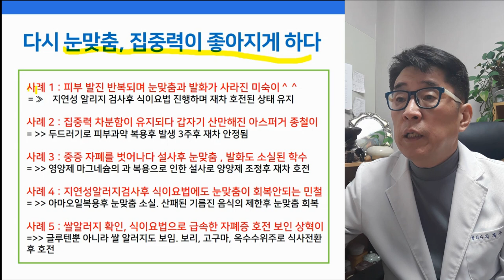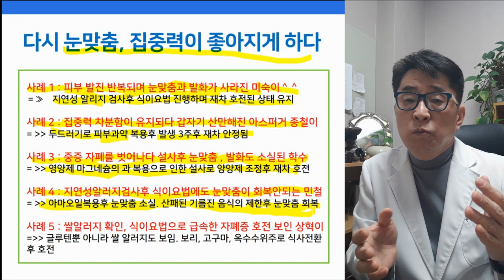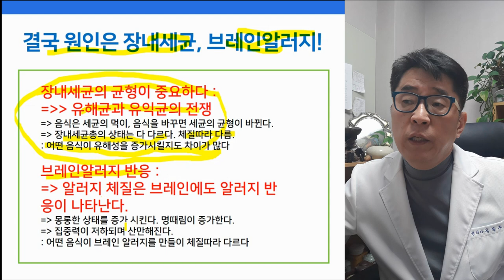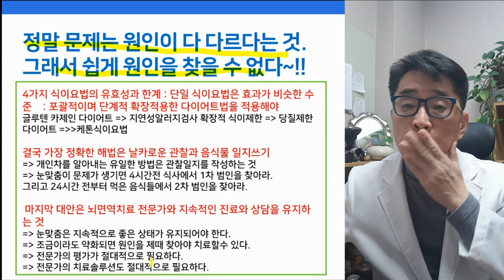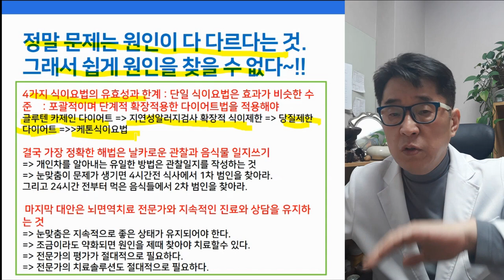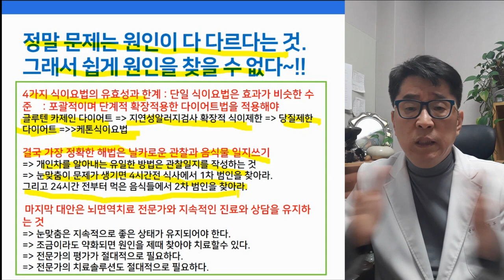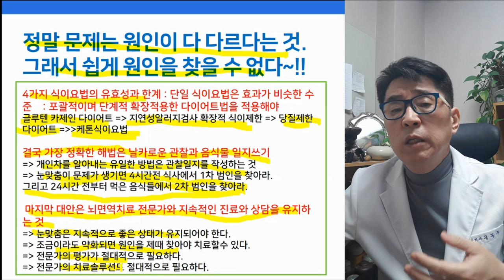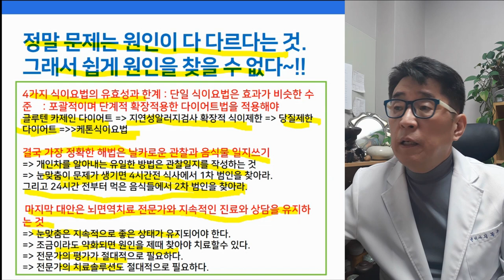눈맞춤 집중력, 잘 되다가 갑자기 나빠지는 원인은?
눈맞춤이 잘 되다가 점차 나빠지는 이유는?
집중력이 좋다가 점점 나빠지는 이유는?

- 갑자기 나빠지는 눈맞춤과 집중력~! 원인은 바로 이것~!! -

아스퍼거증후군치료, 자폐치료사례, 자폐증치료사례, 자폐스펙트럼장애치료사례, 발달지연, 발달검사, 눈맞춤, 발달지연 아동,